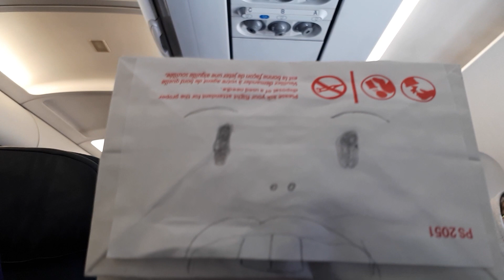Danica's plane ride🌎